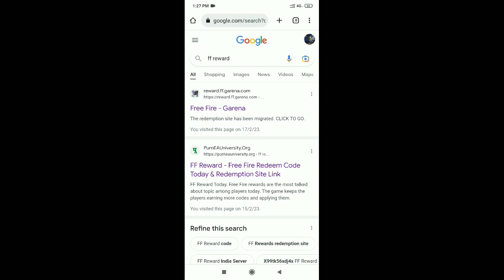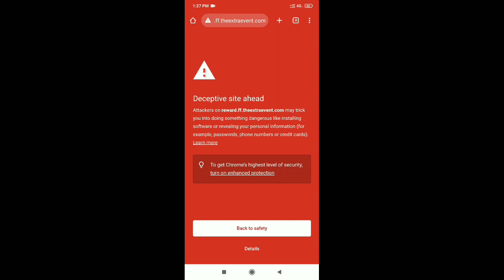Free Fire Fake Reward Reademption Site How | How Make FreeFire Fake Reward Site/How Hack Freefireid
ff new reward site fake hai
ff new reward site fake
Ignore this tag
free fire id hack link kaise banaye new
Free Fire Fake Reward Reademption Site How | How Make FreeFire Fake Reward Site/How Hack Make Hack Link
free fire id hack karne ki website kaise banaye

free fire ld hack link kaise banaye New? free fire ld hack link kaise banaye 2023? free fire id hackfree fire I'd l kaise banayefree fire I'd like kaise banayefree fire I'd hack kaise karefree fire id hack link kaise banaye new 2022free fire me apne friends ki id kaise hack kare,free fire id hackhow to hack free fire i'd with uid#फ्रीफायरआईडीहैककैसेकरें how make freefire website